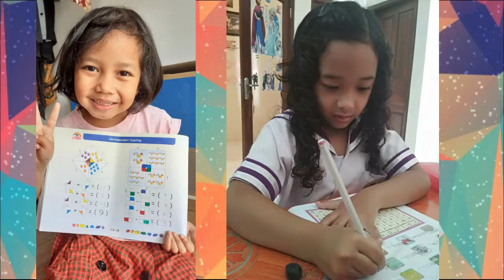kaledoskop TK B Tahun Pelajaran 2020/2021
Tak terasa waktu cepat berlalu..dan merekapun sebentar lagi pakai putih merah..
terus semangat yaa, nak..